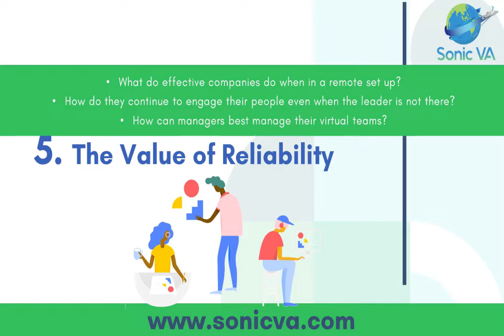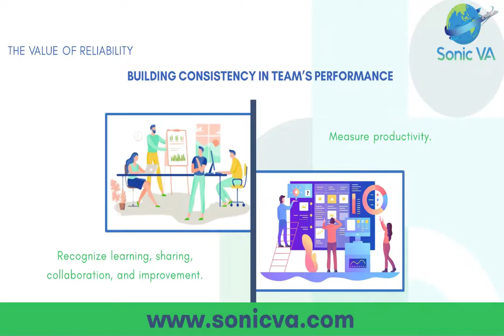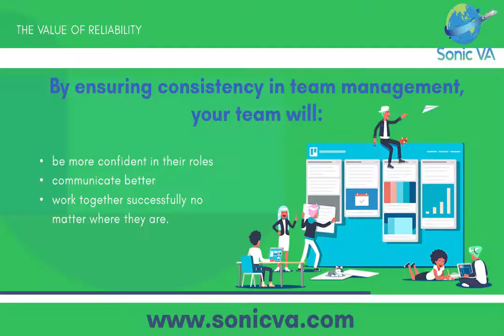Building A Reliable Team